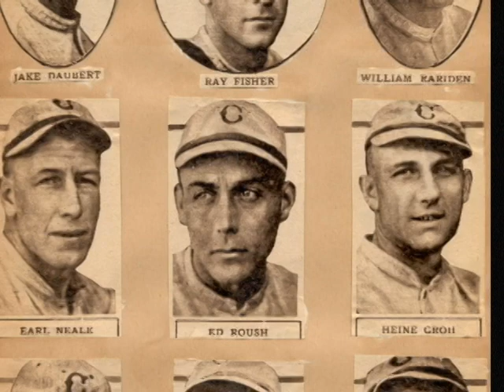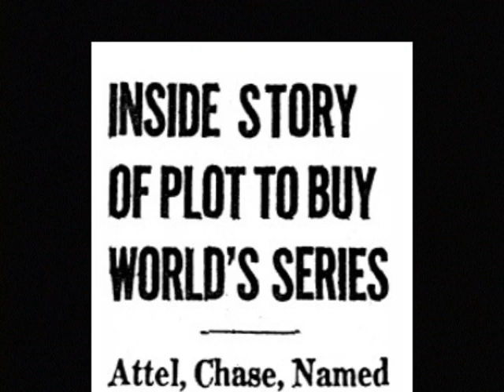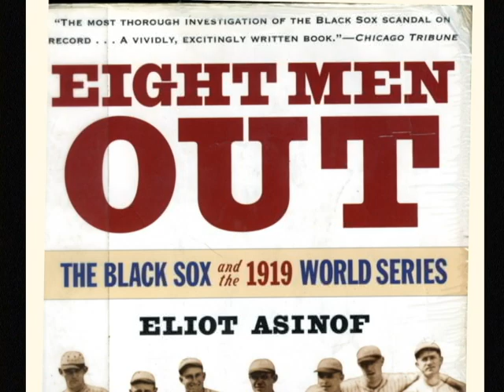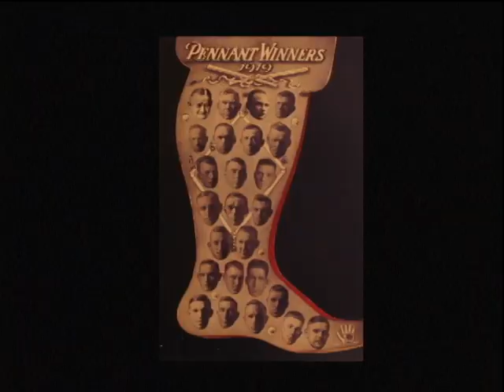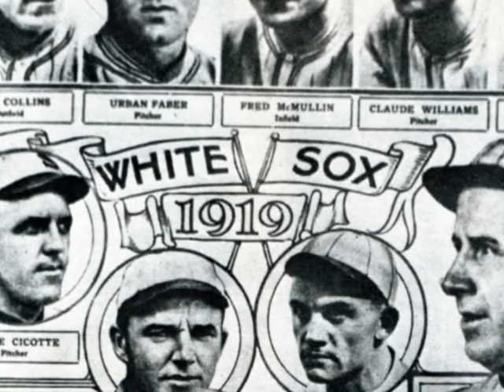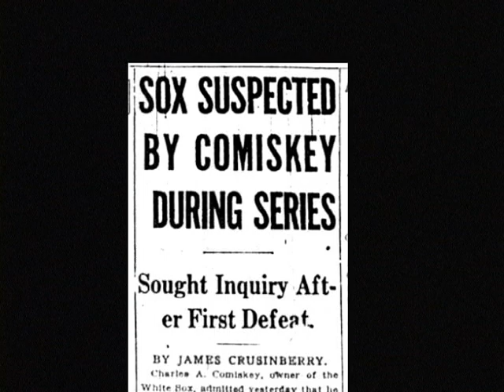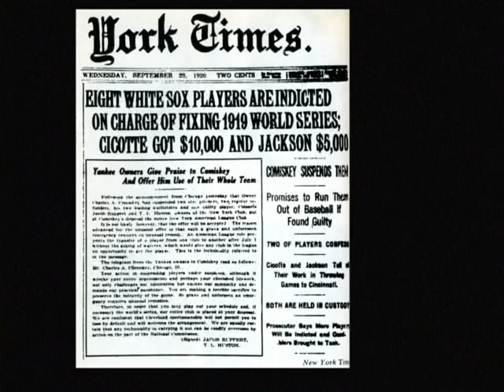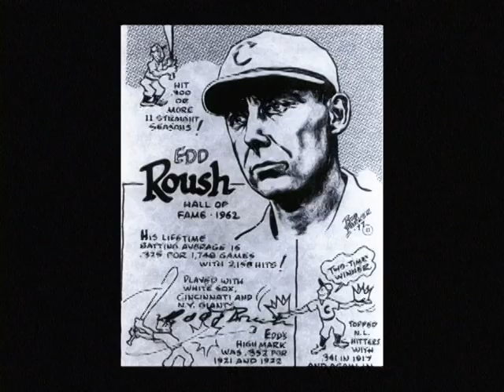Edd Rousch & the Black Sox Scandal of the 1919 World Series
This documentary was produced by the Feel the History Program at F.J. Reitz High School in Evansville, Indiana about Hall of Famer, Edd Rousch and the 1919 World Series .The Feel the History program is a class in which students create history documentaries. @FeeltheHistory